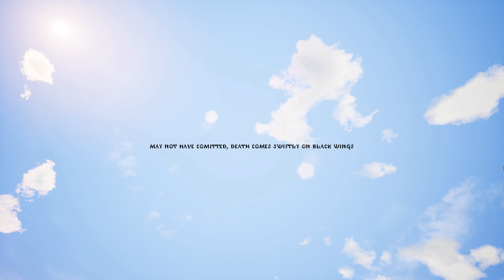Tulossa pian...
...oletko valmis? ;)
Tsekkaa mun kanava: